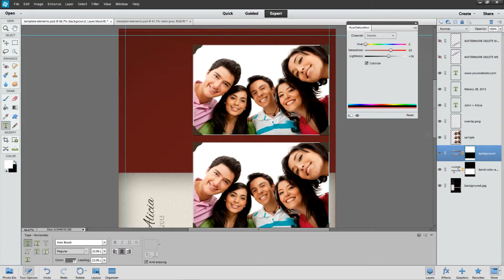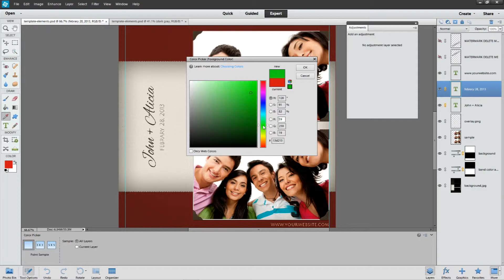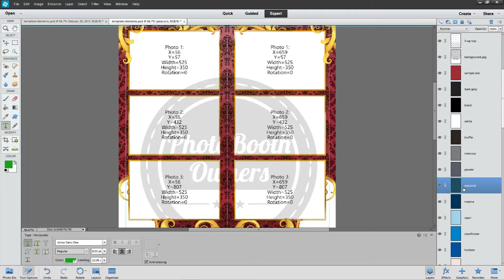Photoshop Elements - modifying your photo booth template's color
- In this video I will show you how to adjust the colors of your photo booth template in Photoshop Elements.

I will...
1 - Show you how to adjust the colors using color adjust
2 - Show you how to change your text colors
3 - Show you how to change colors quickly using our David's Bridal Color Palette enabled templates